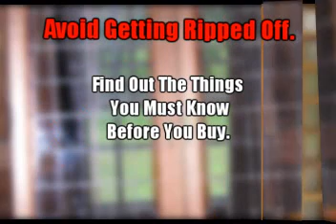Kingston Ontario Doors - Kingston Doors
Don't get ripped off when you buy doors. How to find the best deal on doors in Kingston, Ontario or anywhere! Visit the link for your FREE Kingston Door Buyers Guide!